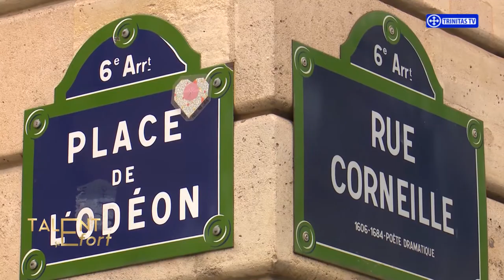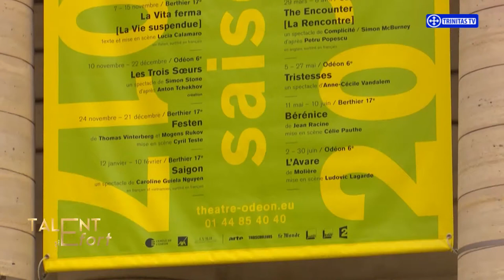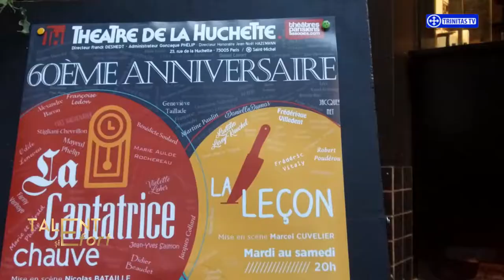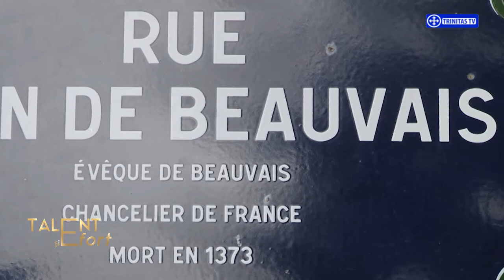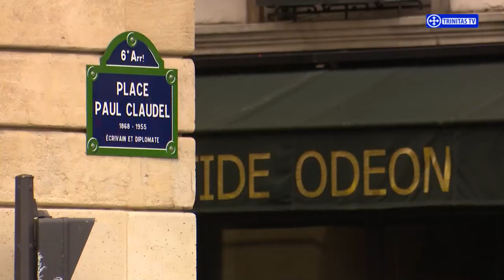Talent și efort. Maria Smaranda, artist român în capitala Franței (11 11 2017)